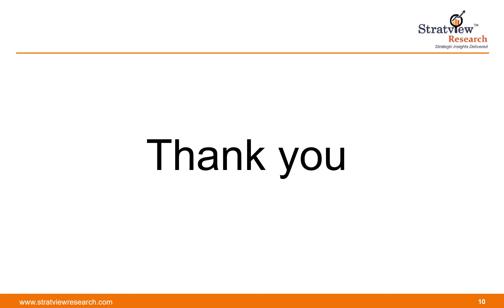3D Radar Market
3D Radar market is likely to witness an impressive CAGR of 5.2% during the forecast period.